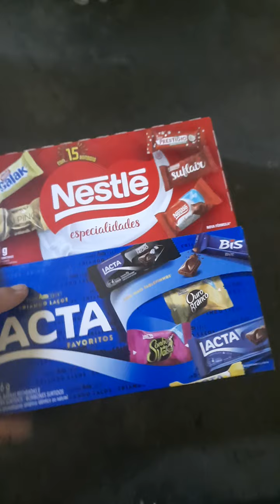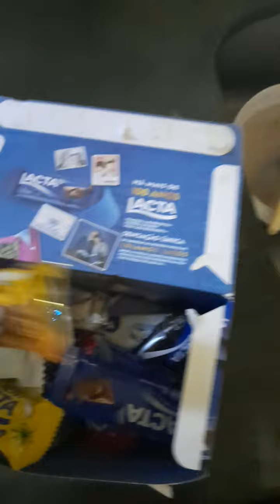Bombons Nestlé vs Lacta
CUPOM PICPAY:C5XEHK

Point Smart